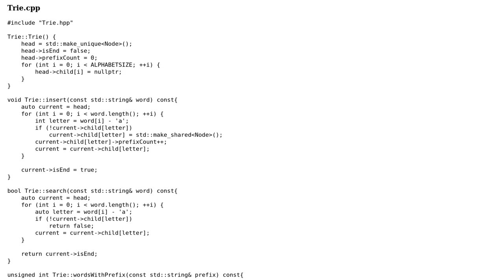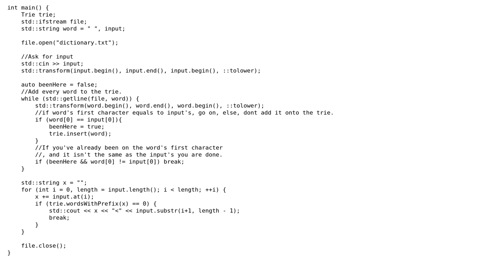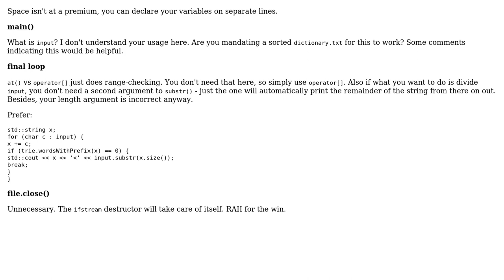Checking for spelling errors with a trie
With thanks & praise to God, and with thanks to the many people who have made this project possible! | Content (except music & images) licensed under CC BY-SA | Music | Images & others | With thanks to user Levon user Jamal user Barry and the Stack Exchange Network Trademarks are property of their respective owners. You are responsible for your own actions.